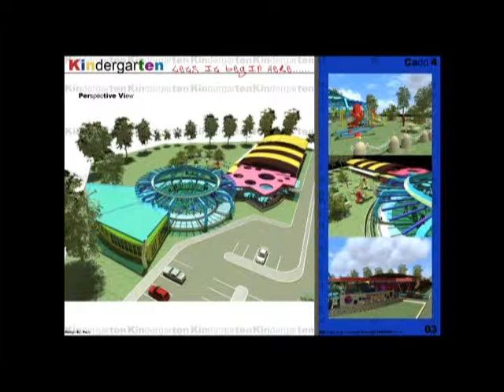Projek Seni Reka Pelajar Seni Bina POLIPD Sesi 2009 - Faizul Azwan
Klip video ini memaparkan kualiti produk reka bentuk pelajar seni bina POLIPD sesi 2009. Kreativiti pelajar jelas dapat dilihat dari projek ini. Kepada ex seni bina polipd mohon sebarkan laman web ini. Pelajar yang ada sekarang mohon ambil iktibar dari produk ini. We are simply the best. For all other polytechnics dont jealous work hard to achieve this qualities.